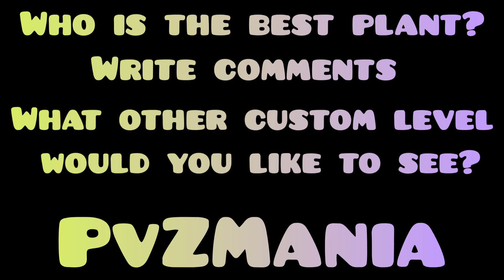PvZ 2 Challenge - Team ZOMBOID vs Team Bomb vs Team Sharp - Who Will Win? PvZ 2 Plant Vs Plant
In this video, we're comparing the two top plants in the Epic Plant Battle:  Team ZOMBOID vs Team Bomb vs Team Sharp Who will win? Find out in this epic battle of plants!
PvZ 2 is a Plant vs. Zombie game that's quickly growing in popularity, and the Epic Plant Battle is one of the most popular features. In this battle, you use different plants to battle with zombies in order to survive.

In this battle, we're comparing Team Zomboid Vs Team Bomb vs Team Sharp Who will be the victor?  Find out in this epic PvZ 2

Welcome to my channel.If you liked the video, then like subscribe to the channel and share this video with your friends.Help me get 1000 subscribers.I will be very glad and grateful to you, thank you for watching